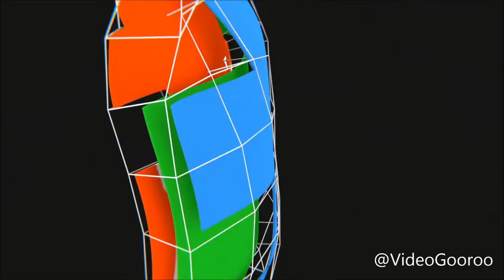Video Gooroo - Logo Animations Highlight Reel #4 (February 2017)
Video Gooroo - Logo Animations Highlight Reel #4 (Feb 2017)

We offer:
- Title animations
- Animated transitions (between video scenes)
- Animated backgrounds